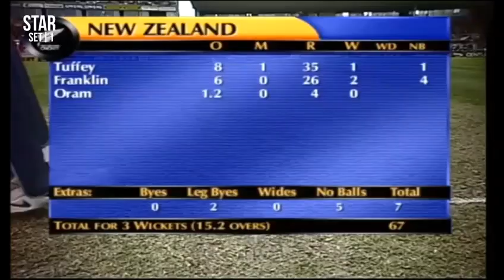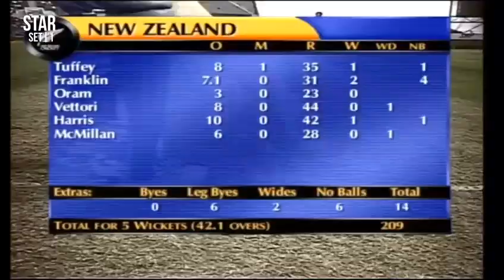New Zealand vs Sri Lanka 5th ODI 2001 Feb 11 Sri Lanka Inng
Welcome to an exhilarating cricket showdown between New Zealand and Sri Lanka in the 5th ODI of 2001, held on February 11th. Witness two cricketing giants clash on the field in a nail-biting encounter that will keep you on the edge of your seat! In this highly anticipated match, New Zealand and Sri Lanka display their exceptional skills and strategies to secure victory. Both teams demonstrate their unwavering determination, exceptional batting techniques, and impeccable fielding prowess. With every ball bowled, the intensity of this thrilling encounter reaches new heights. Relive the breathtaking moments as legendary cricketers from both sides take the center stage to showcase their talent and prove their worth. From stunning catches to mighty sixes, this match has it all! Witness the sheer brilliance and unparalleled sportsmanship that elevates this clash to an unforgettable experience. Join us as we retrace the glorious footsteps of this enthralling match, highlighting the standout performances, incredible partnerships, and game-changing twists that shaped the outcome. Immerse yourself in the electrifying atmosphere of the stadium as the crowd erupts with each boundary struck and wicket taken. Experience the adrenaline rush as these cricketing giants go head to head, leaving no stone unturned to emerge victorious. Who will seize the crown of triumph in this gripping battle? Tune in to find out! Relish the cricketing genius, captivating action, and the enthralling display of skills from some of the greatest players of the game. Don't miss this exciting encounter that will undoubtedly leave you wanting more!

EB YouTube is Free For All.
Premium + YouTube
If You Not Interested With YT Pass System. Please Get Premium.
Premium is only Available for India.if You Non Indian So please Get Pass from YouTube. Anyone (INDIA) want come with Premium plan please join Telegram.
if Indian Cricket Lovers Not Interested With Premium, so please Get Pass from YouTube.

Thanks